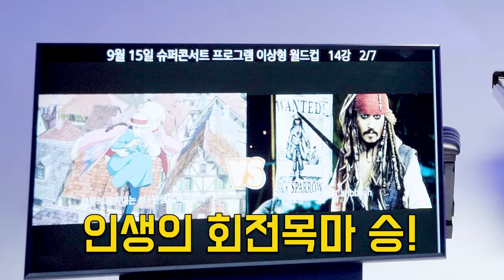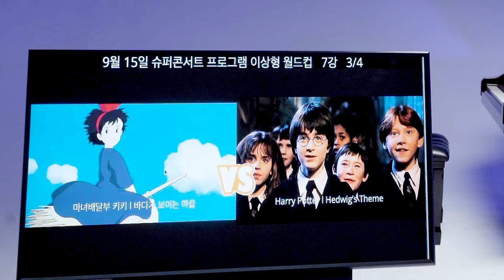어딘가 엄청 불합리한 한예종 피아노 전공 VS 유학파 지휘자의 영화음악OST 이상형 월드컵ㅋㅋfeat.설득의 왕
🔥또모의 영화음악 오케스트라 기획공연을 한 번에, [시네마 오케스트라 슈퍼콘서트]🔥

추석을 맞아 또모의 기획공연을 한 번에 보실 수 있는 기회!❤️
“지브리 영화음악 콘서트”와 “시네마 앤 클래식”의 콜라보를 선보입니다!

이웃집 토토로, 하울의 움직이는 성, 센과 치히로의 행방불명의 OST부터
파이프 오르간과 함께하는 인터스텔라, 오페라의 유령의 OST까지!!
지브리와 영화음악을 모두 즐기고 싶으셨던 분들은 바로 이 공연입니다💛

9월 15일 2시, 7시 아름다운 선율이 흘러나오는 롯데콘서트홀에서 즐거운 연휴, 소중한 사람과 함께 잊지 못할 추억을 만들어보세요💌

💥여기서 잠깐!💥
혹시 지브리 곡들만 모아서 보고 싶으신 분들이 계시다면 9월 14일 롯데콘서트홀에서 진행될 [지브리 영화음악 콘서트]도 예정되어 있으니, 많은 관심 부탁드립니다!🥳
🎫예매링크

[시네마 오케스트라 슈퍼콘서트 in 추석 with 또모]
📍공연일시
•9월 15일 (일) 14:00 & 19:00
📍공연장소

[지브리 영화음악 콘서트]
📍공연일시
•9월 14일 (토) 14:00 & 19:00
📍공연장소

1부
마녀 배달부 키키 OST - 바다가 보이는 마을
벼랑 위의 포뇨 OST - 벼랑 위의 포뇨
기쿠지로의 여름 OST - Summer
원령공주 OST - 아시타카의 전설
이웃집 토토로 OST - 이웃집 토토로
하울의 움직이는 성 OST - 인생의 회전목마
센과 치히로의 행방불명 Medley

2부

해리포터 - Hedwig's Theme
E.T - Flying Theme
라라랜드 - Epilogue
오페라의 유령 with Organ
인터스텔라 with Organ
마블 Medley

(앵콜)캐리비안의 해적 OST